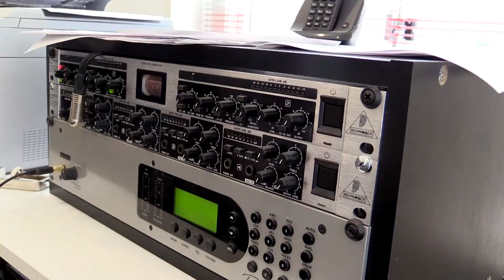PuntFRL Pionier: Piet Paulusma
Ook Piet Paulusma koos voor .FRL. Bekijk hier waarom.